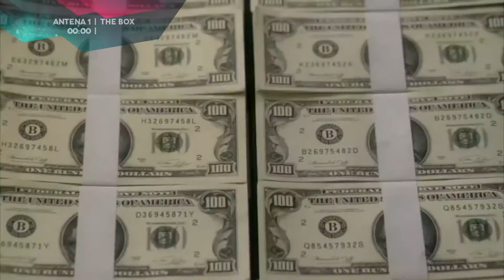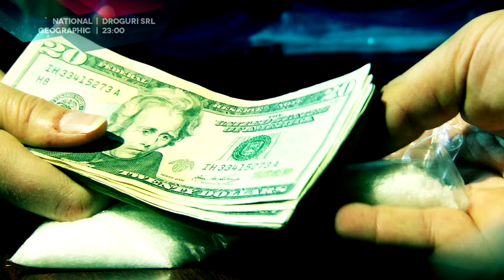TV Guide - 27 septembrie 2014